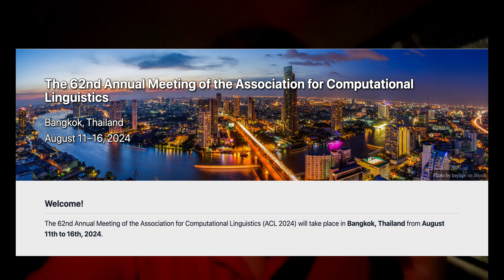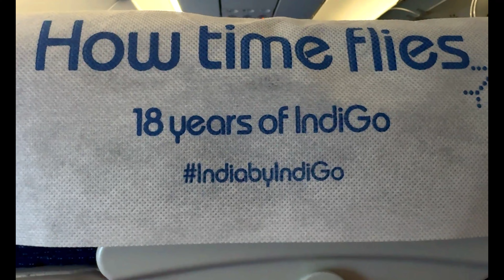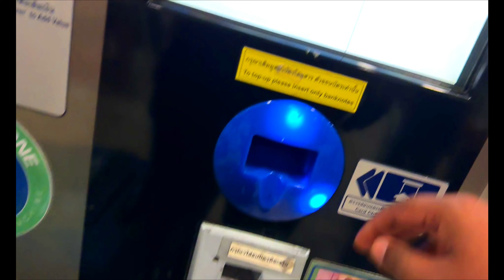MUMBAI to BANGKOK✈️ | Solo in Thailand 🇹🇭 | My First Impressions of Bangkok, Thailand!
Welcome to an exciting travel adventure! In this special vlog, join me as I embark on a memorable journey from Kharghar, Navi Mumbai to the vibrant city of Bangkok, Thailand, for the ACL 2024 conference!

🚗 Early Morning Departure:
The day starts at 3 AM as I leave my home in Kharghar with my best friend Asif ji, who kindly woke up at 2 AM to accompany me. Watch as we drive through the quiet streets of Mumbai, capturing the serene early morning atmosphere. We even stop for a soothing tea near Asalpha Station around 4 AM.

✈️ Mumbai Airport Experience:
Arriving at Chhatrapati Shivaji Maharaj International Airport (Terminal 2) at 4:30 AM, I take you through the airport experience, including security checks and immigration procedures.

🌍 Destination: Bangkok!
I’m off to Bangkok to attend ACL 2024, The 62nd Annual Meeting of the Association for Computational Linguistics. This prestigious event will be held from August 11th to 16th, 2024. Follow along as my Indigo flight lands in Bangkok at 3 AM local time. I navigate the immigration process, including passport checks, boarding passes, and the necessary documentation.

🚉 Arrival in Bangkok:
The adventure continues as I use the Air Rail Line (ARL) to reach my hotel. Arriving at Ratchaprarop station, I check into my hotel, KC Place, and settle in.

🍛 Exploring Bangkok:
To wrap up the day, I visit a local Indian restaurant near my hotel to enjoy a comforting meal before heading to bed.

Join me on this journey filled with travel tips, personal experiences, and a glimpse into the early morning life in Mumbai and the vibrant energy of Bangkok.